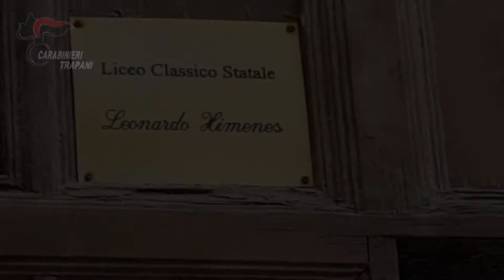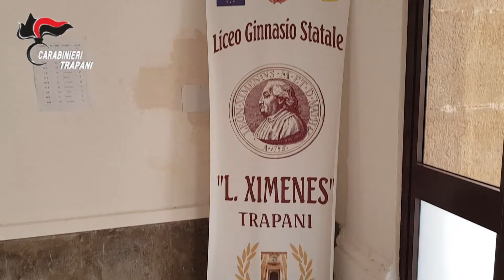Trapani, continui furti al liceo Ximenes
Colto in flagranza di reato nella notte un diciottenne. È stato arerstato dai carabinieri e fa confessato. Leggi l'articolo su MeridioNews.it